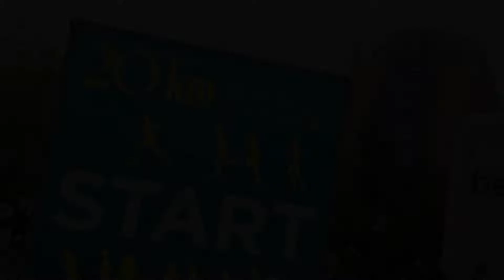Running for Europe with Vice-President Šefčovič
Maroš Šefčovič, Vice-President of the EC in charge of Energy Union, set off the 20 km of Brussels race, departing from the Esplanade of the Cinquantenaire, which was held on Sunday, 19 May 2019.